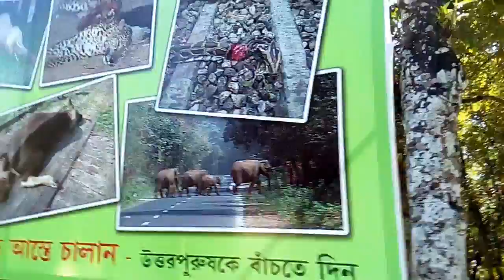far cry 3 in real life